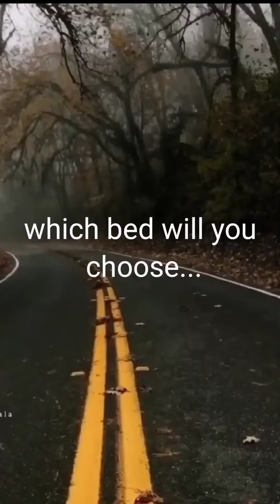Which bed will you choose...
This video is created to to relax you. It has 20 Bed. you can choose which one you like the most and comment your choice...